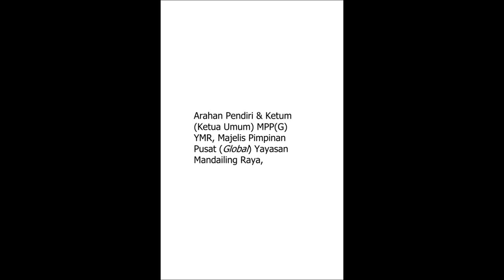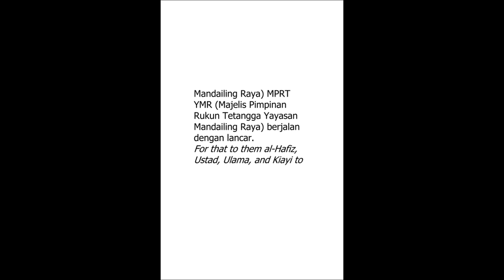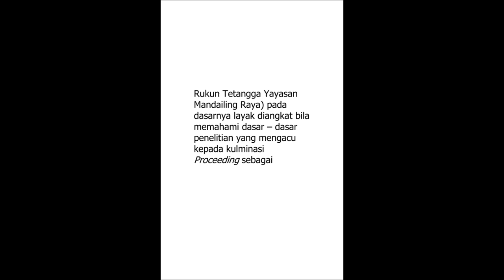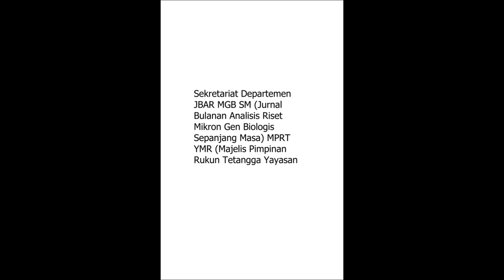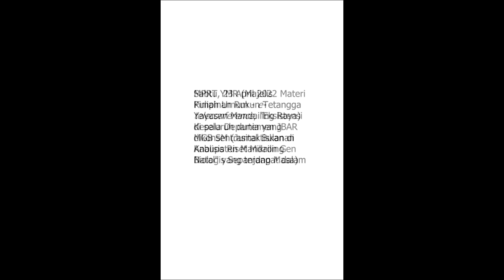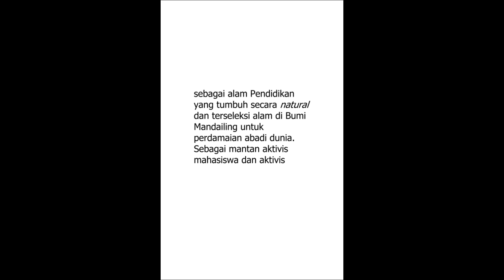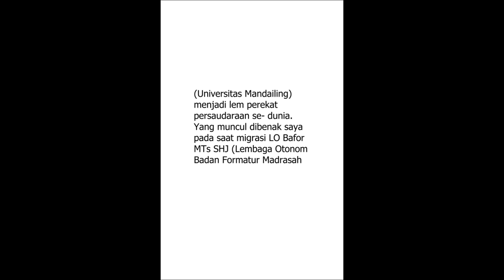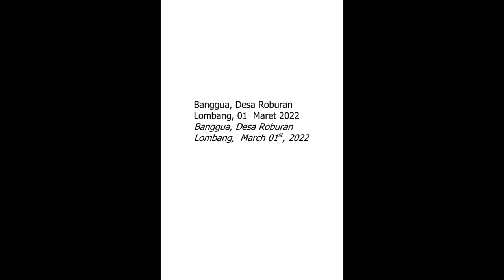UM (UNIVERSITAS MANDAILING) MENUJU BERDIRI, MATERI KULIAH UMUM (KUM S3 MET) APRIL 2022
TERTULIS “KISI – KISI MATERI KUM S3 MET (KULIAH UMUM SABTU SORE SEPANJANG MASA ELECTRONIC TELECONFERENCE) BULAN MARET TAHUN 2022”
WROTE “MISSION OF MATERIALS OF THE PUBLIC LECTURE OF AFTERNOON SATURDAY OF ALL TIME WITH ELECTRONIC TELECONFERENCE OF MONTH MARCH OF 2022”

SEHARUSNYA ADALAH :
SHOULD BE :

“KISI – KISI MATERI KUM S3 MET (KULIAH UMUM SABTU SORE SEPANJANG MASA ELECTRONIC TELECONFERENCE) BULAN APRIL TAHUN 2022”
“MISSION OF MATERIALS OF THE PUBLIC LECTURE OF AFTERNOON SATURDAY OF ALL TIME WITH ELECTRONIC TELECONFERENCE OF MONTH APRIL OF 2022”

MARET JADI APRIL
MARCH BE APRIL